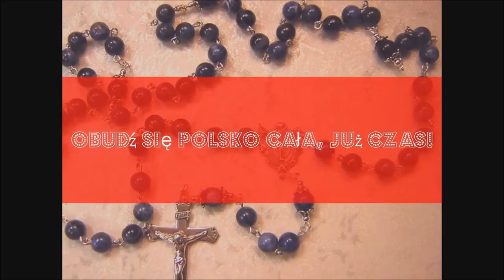Ojczyzno Ma - Jan Tul